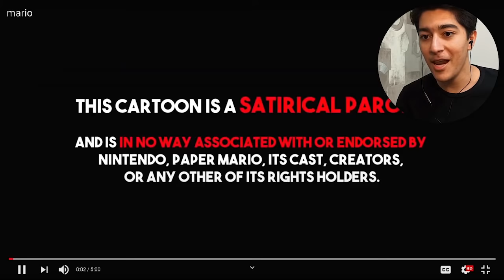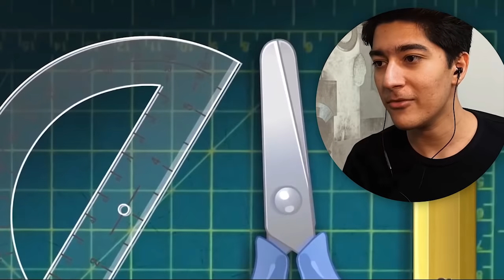💥ایمپاستر هوس باز😂انیمیشن امانگ آس😱عنی اکشن 1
خب بچه ها امیدوارم خوشتو اومده باشه
شرمنده ویدیو های اول یکم سنگین بود سعی میکنم با آریان ویدیو های خنده دار تری برای پارت بعد پیدا کنیم
لایک و ساب یادتون نره💖